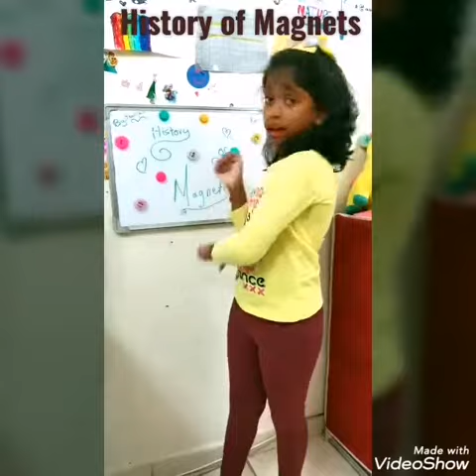History of Magnets 👍 👍 👍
History beyond. This is a short story traveling back in the history time old times about Magnets Magic 😁😁